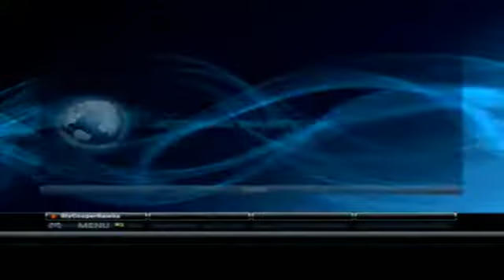Playstation All-Stars: Battle Royale Public Beta | Match #5 | With Wolfie70!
SlyCooperRawks attempts to play the beta of Playstation All-Stars for the first time with interesting results. He is aided by Wolfie70. Enjoy! Brohoof! /)